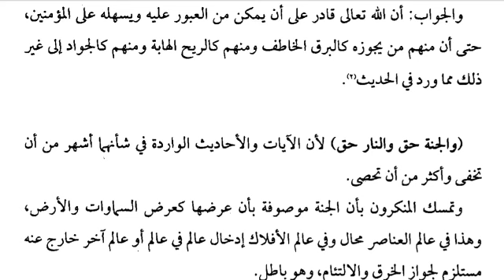شرح العقائد درس 106/حوض،پل صراط حق ہے/جنت،دوزخ حق ہے/hauz,pul sirat jannat,dozakh haq h/by m akhtar